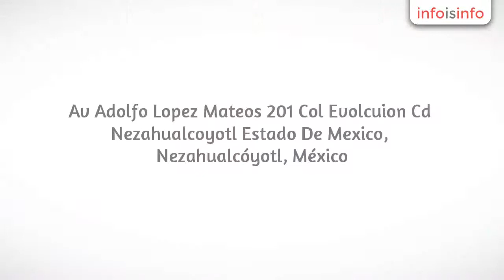Funeraria en Nezahualcóyotl - Funeraria O. Zuñiga - InfoIsInfo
Funeraria O. Zuñiga, Funeraria en Nezahualcóyotl. Más Información

La funeraria O. Zuñiga, queremos ofrecerle informacion sobre nuestros servicios e instalaciones, para que usted tenga la comprensión completa de lo que podemos ofrecerle. Si usted esta considerando un entierro o cremación, una ceremonia tradicional, o servicio funebre, hay muchas opciones disponibles. Nuestros asesores funerarios estan dedicados, compasivos y compresivos. Estamos comprometidos a servir a cada familia por separado y para la prestacion de los servicios a reconocer la vida de un ser querido. Somos una empresa familiar, a nivel local funcional, independiente. Cuando llega la hora de planificar los servicios funerarios, ya sea por adelantado la nesecidad o en el momento de la muerte de su familiar, con nuestra guia y experiencia, podemos desarrollar medidas adecuadas para cumplir con sus deseos.

Agencia Funeraria fundada en 1959 contamos con un equipo de profesionales y el cuidado orgulloso de ofrecer alta calidad y servicios a precios accesibles en servicios funerarios que satisfagan las necesidades especiales de su familia. Ofrecemos una gama completa de servicios de calidad de los funerales y cremación, y tenemos experiencia en honrar a muchas religiones y costumbres. Le invitamos a contactarnos con sus preguntas las 24 horas del dia, 7 dias a la semana y estaremos encantados de atenderlo en nuestras instalaciones. Es nuestra meta apoyarlo en cada paso de sus disposiciones para rendir homenaje a la memoria especia de su ser querido.

Dirección:
Av Adolfo Lopez Mateos 201
Col Evolucion Cd Nezahualcoyotl
Estado de Mexico.

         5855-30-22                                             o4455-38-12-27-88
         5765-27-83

                                      No tenemos sucursales